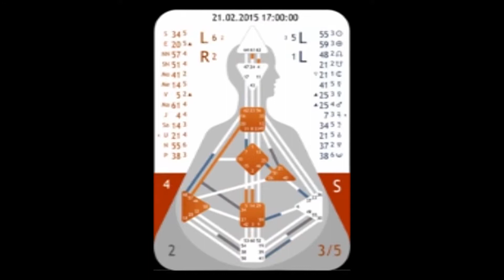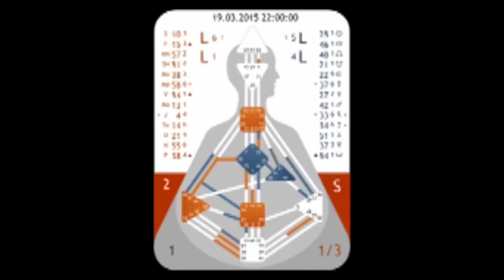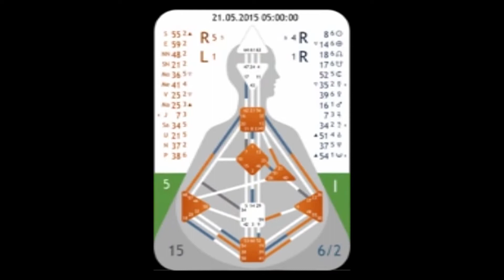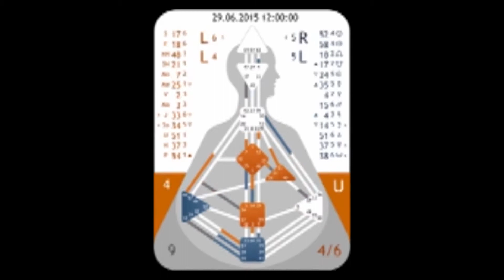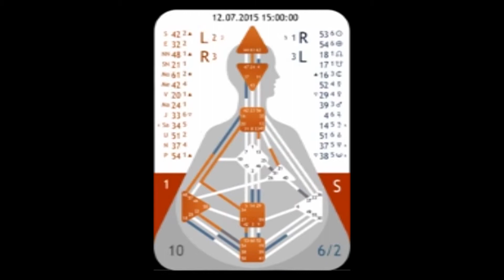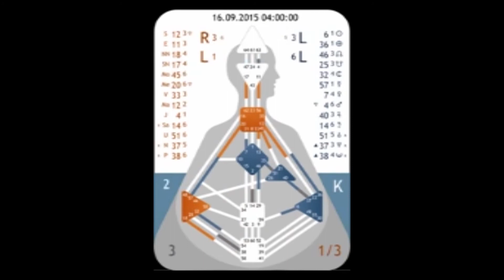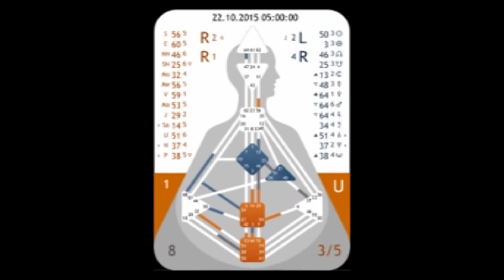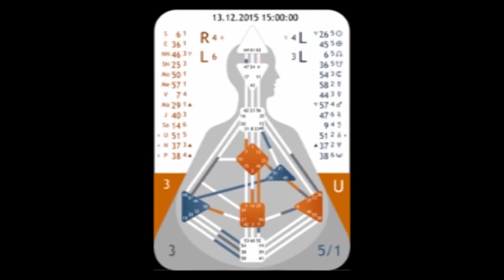Поток кодировок человеческих форм 2015. Дизайн Человека. Human Design.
Каждый момент времени - координаты в пространстве. Здесь представлен поток карт машин выходивших с вселенского конвейера на этой планете в 2015 году.

Расчет бодиграфа, если рассматривать линейно - формула берущая точку отсчета от момента рождения. Обратный расчет.

Но глобальнее, в теории ДЧ - все просчитано от момента разбиения «большого кристалла» («большой взрыв») от которого всё разбилось на кучу кристаллов и именно тогда задана траектория движения всем кристаллам сознания. Из этого следует та самая «безвыборность» того у кого когда «мы родились», когда «мы» собрались в «отдельную самоосознающую форму», какой траекторией эта форма двигается и каков частотный рисунок этого движения.

В теории процесс происходит примерно так. Зачатие. Вызревание тела. Фиксация программы дизайна за 88 градусов солнечной дуги до момента рождения (Design). Вход Кристалла Личности. Фиксация программы Кристалла Личности (Personality) в момент рождения - момент отделения тела ребенка от тела матери. На выходе цельная уникальная карта/фильтр сознания. Но при этом какая кодировка будет на выходе - идет в изначальной программе кристалла/ов. Она и ведет весь этот процесс, весь этот танец.

Так это или как-то иначе, честно - мне уже не важно. Я вижу что карта отражает мою специфику. Мне этого достаточно. А как все это объяснено… десятое дело. Возможно это объяснение лишь наиболее приближенное к тому как это происходит, лишь то объяснение которое наиболее просто позволяет увидеть этот процесс. А возможно это просто так. Потому как не важно как оно. Но ответ для тех кому важен какой ответ есть - вот он описан выше.

Объемно взмедитнуть на поток кодов под фактурный трек. Перетекание призм. Такой процесс происходит постоянно, сознание отливается в реально-иллюзорные отдельные формы. И какие-то в какой-то момент в пространстве запечатлелся как кодировка твоей формы/психики. Красиво.